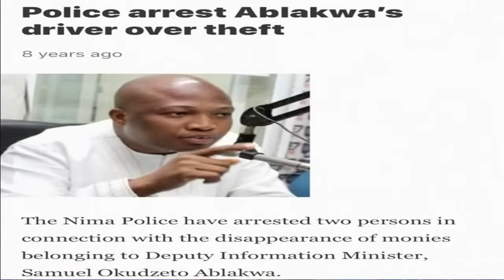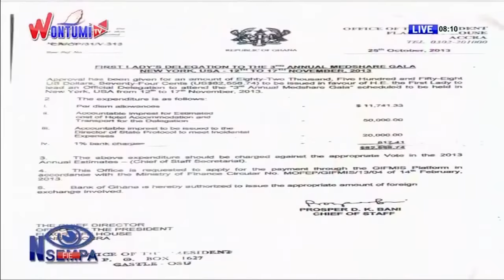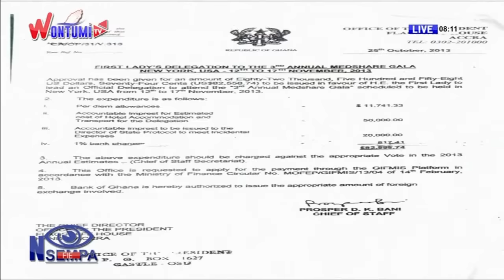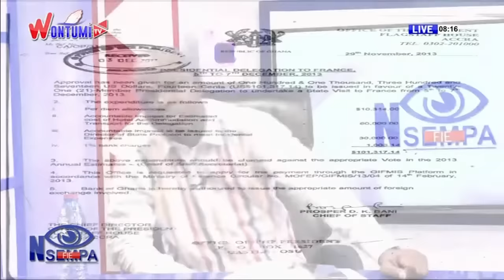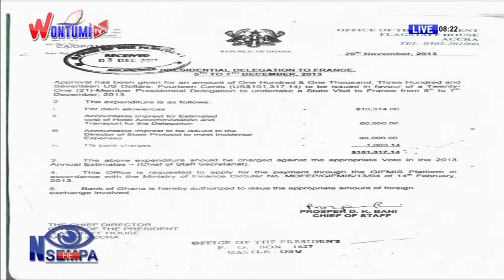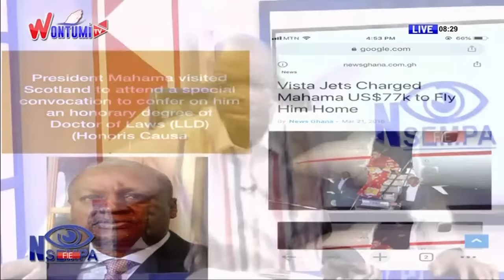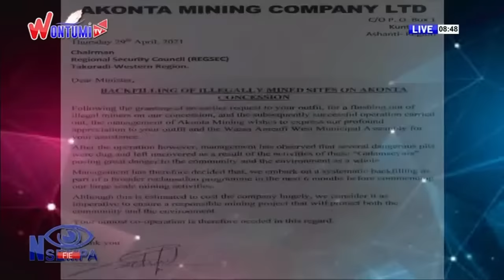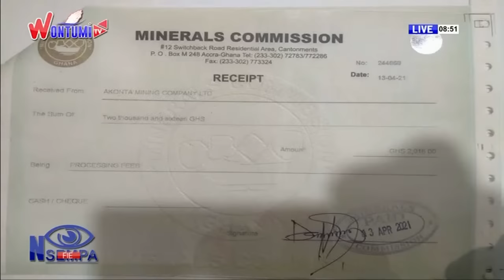Chairman Abronye Presents the Nsempa Fie Show on Wontumi TV (29/05/21)